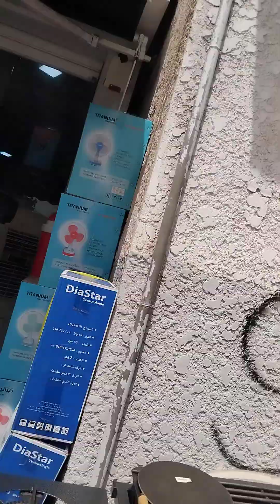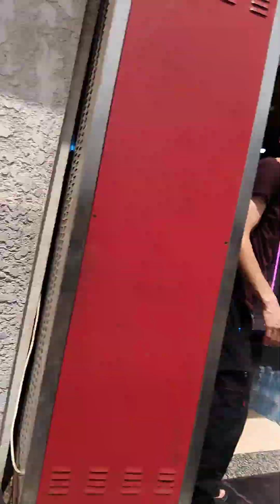السلام عليكم البنات اليوم رحت قطعت شعري دارت ليماش❤️🌟🇩🇿